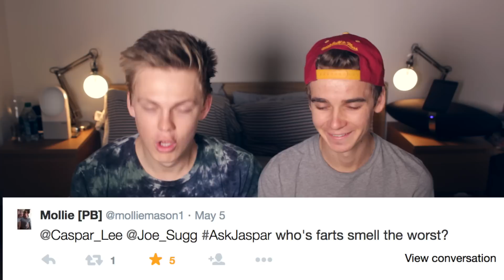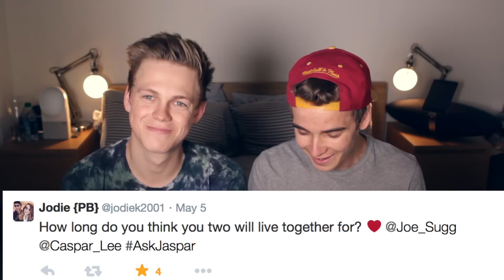WHO GETS MORE GIRLS?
Use AskJaspar for more Q&As.